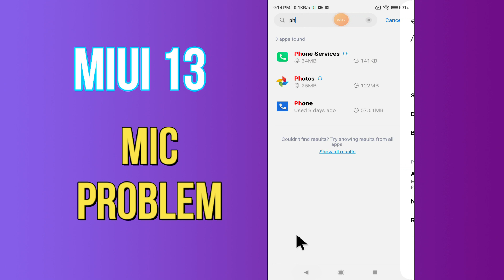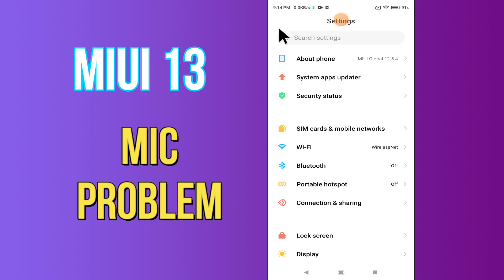Miui 13 MIC Problem || Microphone Problem Fix || Mic Not working on calls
Miui 13 MIC Problem ||  Microphone Problem Fix